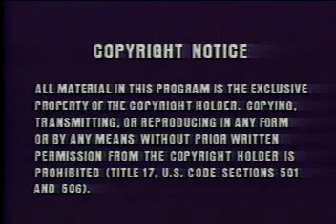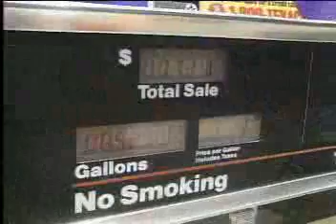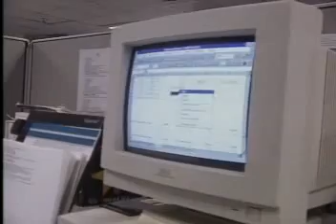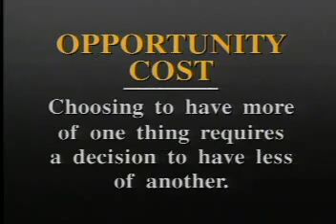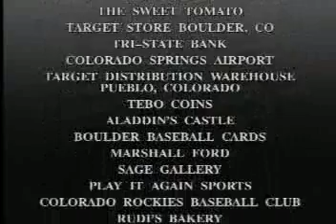Economics The Production Distribution and Consumption of Goods and Services Resources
This is the first video to watch for your My Big Campus assignment.